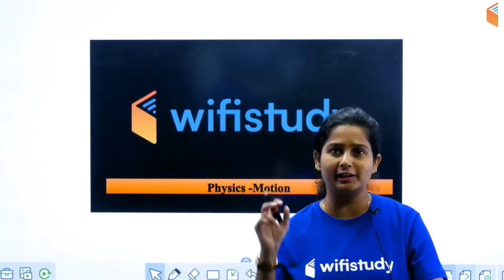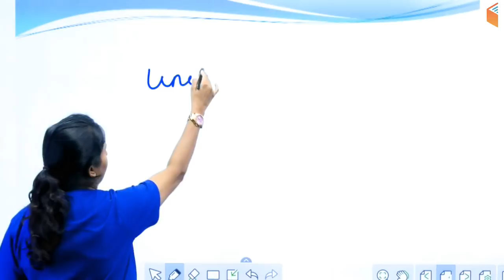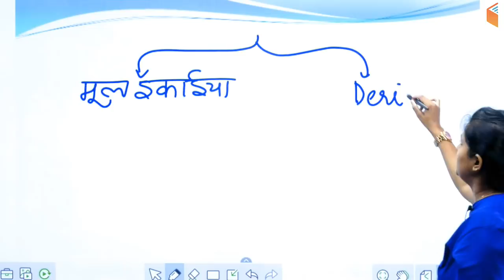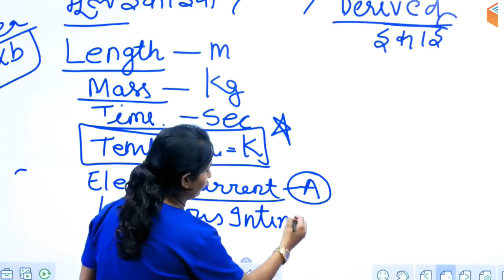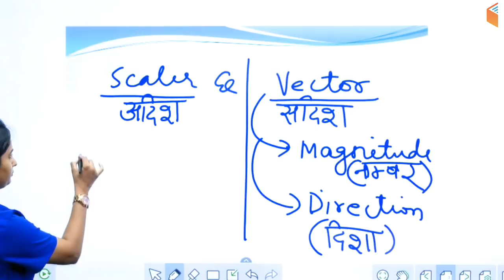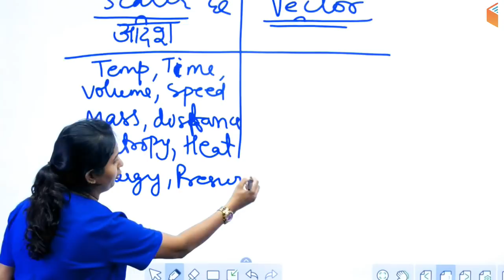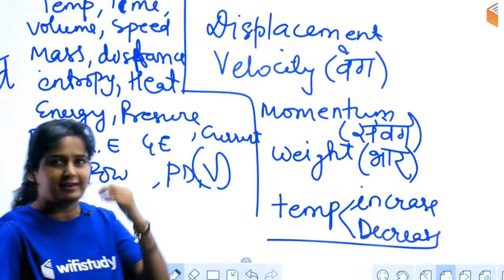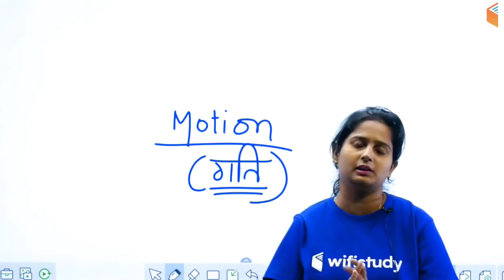9:30 AM - RRB NTPC 2019 | GS by Shipra Ma'am | Physics (Introduction)